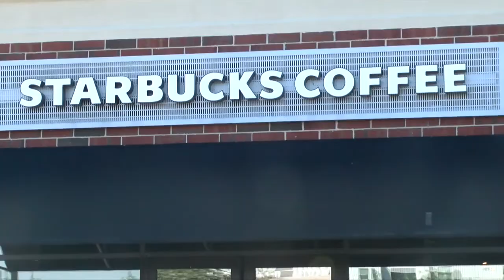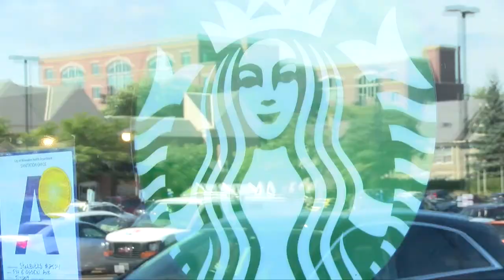Is it too soon for pumpkin spice latte's?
How soon are we allowed to celebrate fall and drink a PSL?